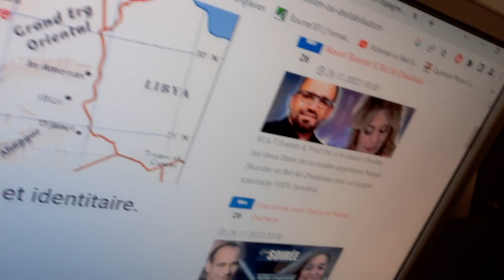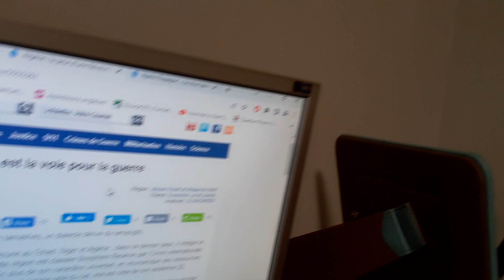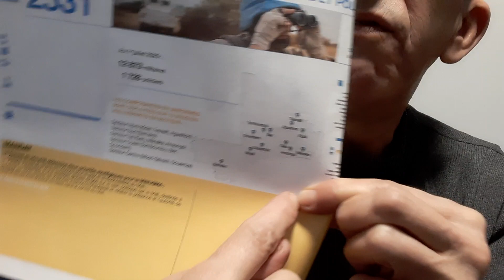Cherif Aissat Algerie Généraux Député OTAN ONU Droits de l'Homme Avance de Lounes Matoub Politique